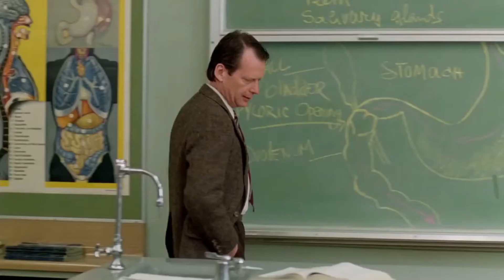The Man of your Dreams | A Retrospective on Elm Street Part 2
The second part of my retrospective on the Elm Street franchise, this time investigating the most homosexual entry in the series.